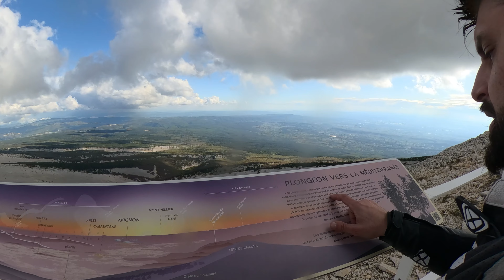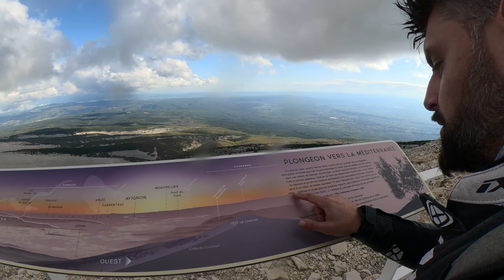Balade entre Filleuuuhs - KTM Duke 790 et Superduke 1290 en mode arc en ciel 🌈 au Ventoux. 🌄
Destination le Mont Ventoux... entre filleuuuhs, en mode rigolade 🤪 et arc-en-ciel. 🌈

▇ Soutenez moi sur T I P E E E et aidez-moi à vous offrir encore plus de contenu